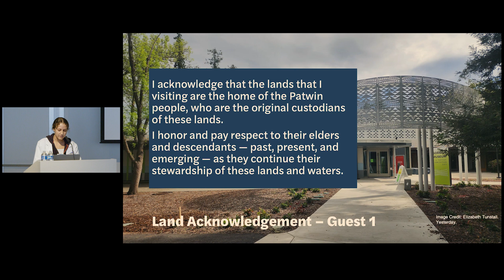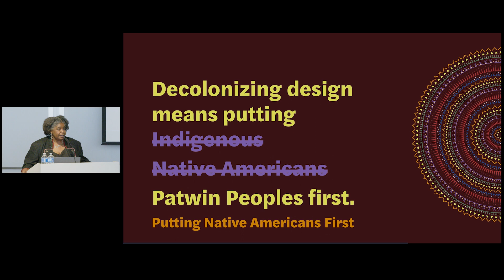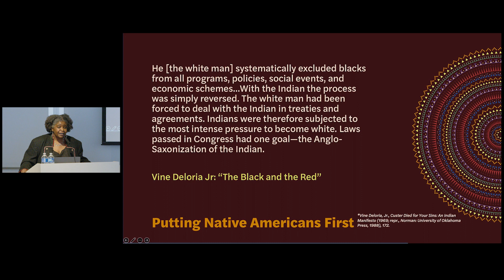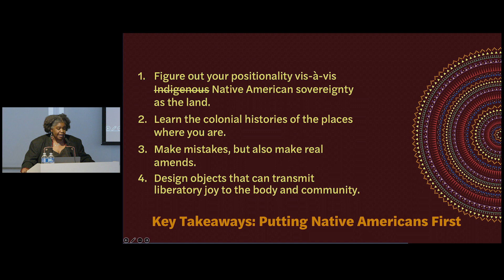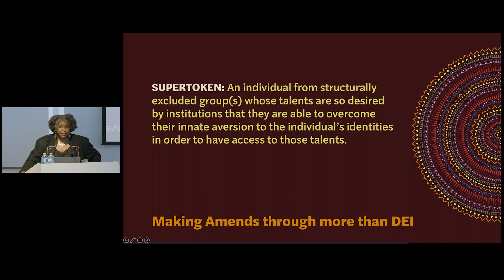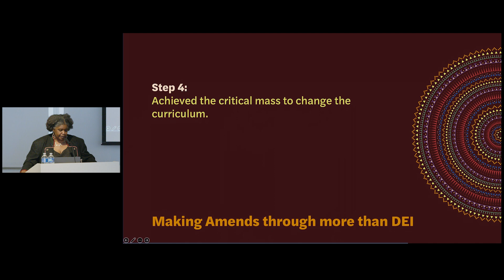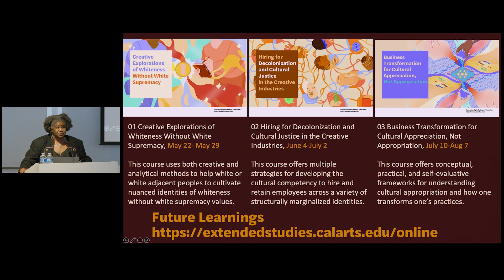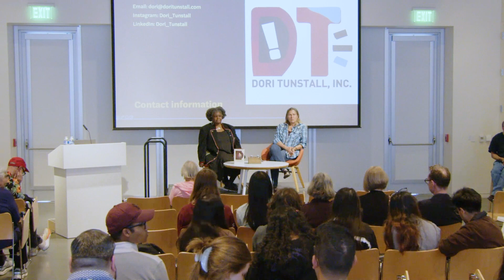Alberini Family Speaker Series in Design at UC Davis, Spring 2024: Dori Tunstall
Dr. Elizabeth “Dori” Tunstall, a distinguished design anthropologist, celebrated author, visionary organizational design leader, consultant and coach, presented “Decolonizing Design: A Cultural Justice Guidebook” for UC Davis Department of Design’s Alberini Family Speaker Series in Design.